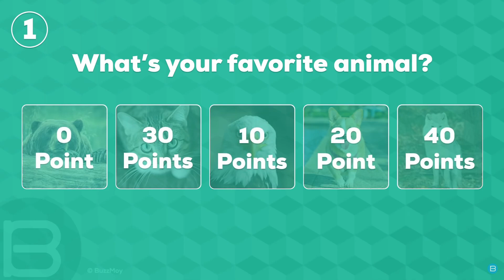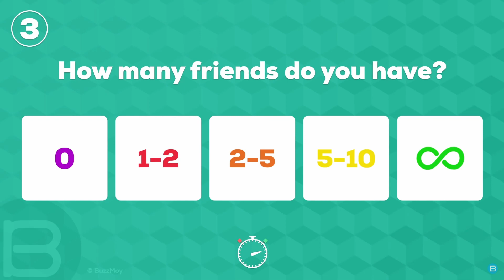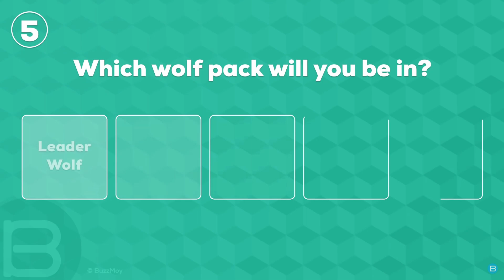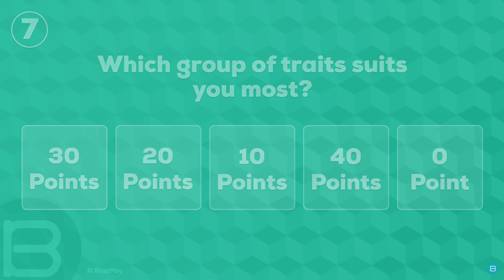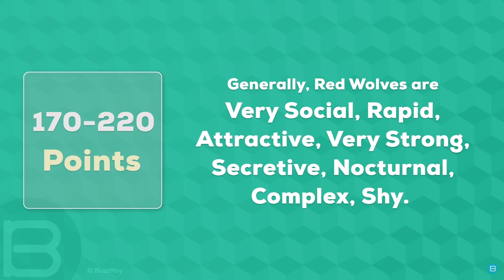What wolf are you? (By Buzzmoy)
Thanks to Buzzmoy for the video
Thanks to Acid08 for the intro